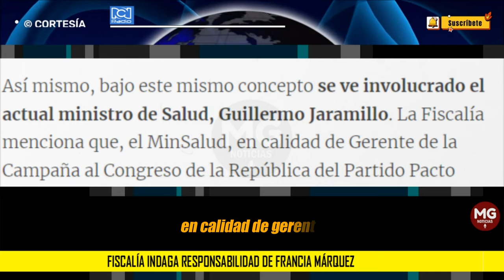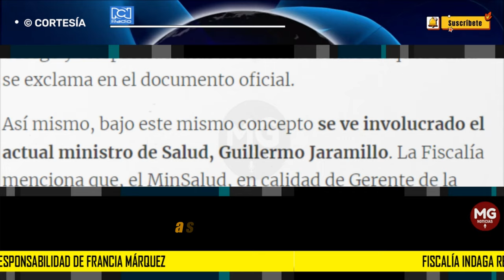URGENTE 🔴 FISCALIA INDAGA RESPONSABILIDAD DE FRANCIA MÁRQUEZ EN IRREGULARIDADES DE CAMPAÑA PETRO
Fiscalía indaga responsabilidad de Francia Márquez en irregularidades de la campaña de Petro
La Fiscalía General de la Nación reveló que adelanta 6 investigaciones, entre ellas a Francia Márquez y al ministro de Salud.
RCN RADIO